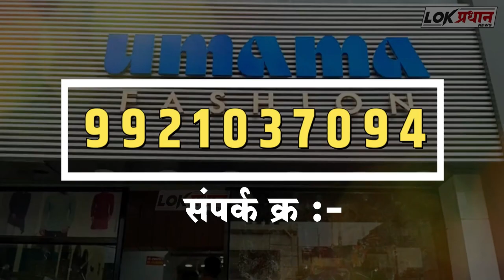सेक्युलर मत एकत्र आले तर भाजपचा पराभव नक्की होईल नाना पटोले